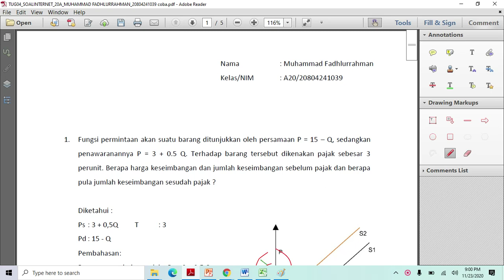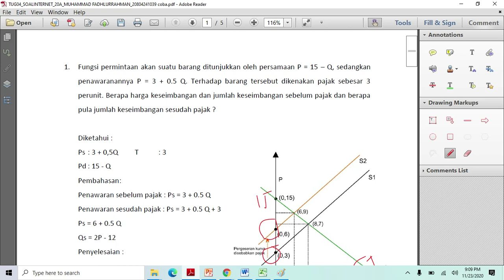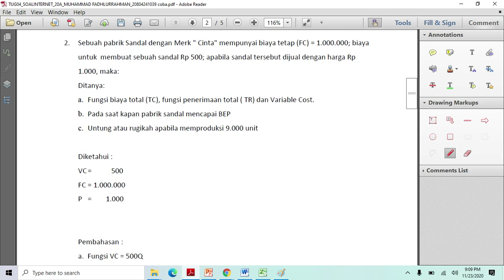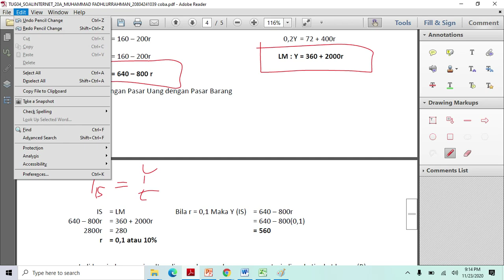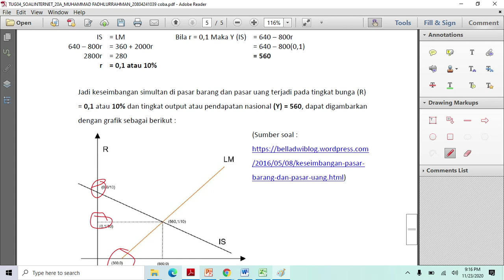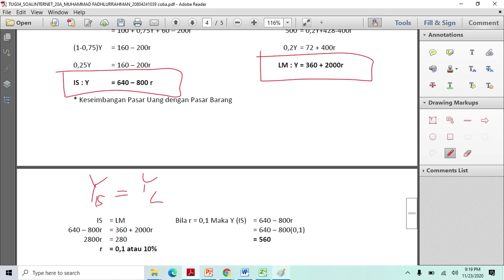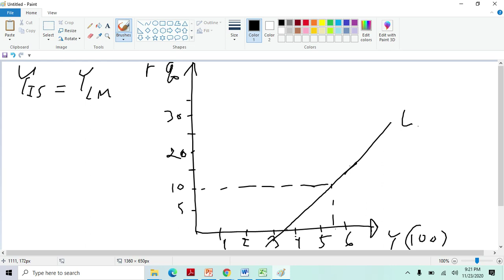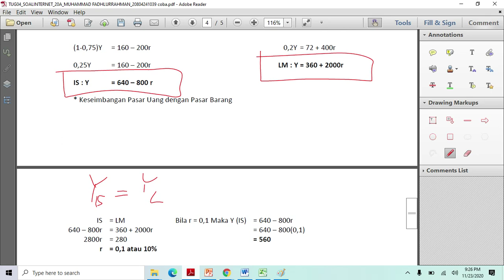SOAL LINEAR PART 3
pembahasan contoh soal random ke 3